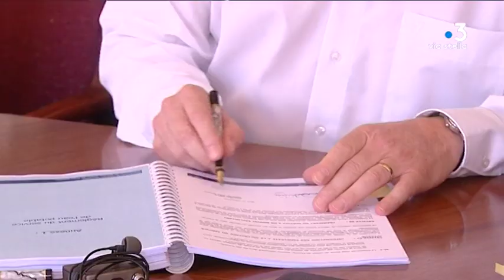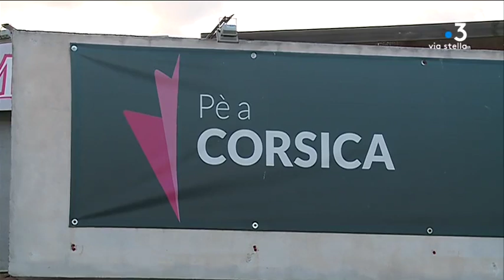Municipales à Porto-Vecchio : quelles alliances pour 2020 ?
A Porto-Vecchio, le PNC et Corsica Libera se préparent aux municipales. Parmi les préoccupations des militants : la possibilité d'union avec l'actuelle majorité municipale et son maire Georges Mela et la candidature d'une autre nationaliste à ces élections: Don-Mathieu Santini.

Intervenants - Michel Giraschi, conseiller territorial Corsica Libera // Jean-Christophe Angelini, conseiller municipal d'oppostion Porto-Vecchio

Equipe -  Marc-Antoine Renucci // Camille Saiseau